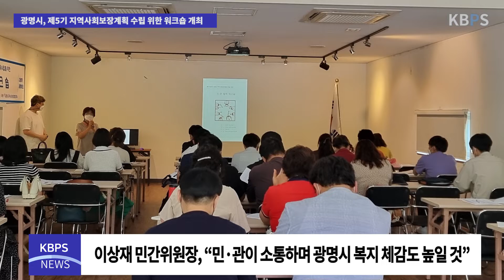광명시, 제5기 지역사회보장계획 수립 위한 워크숍 개최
광명시(시장 박승원)가 지난 20일 양평군 힐빙클럽에서 제5기(2023~2026) 지역사회보장계획 수립을 위한 민관협력 워크숍을 열었다.

지역사회보장협의체 실무분과위원 등 45명이 참석한 이번 워크숍에서는 민선8기 공약사항과 제5기 지역사회보장계획에 대한 민간의 정책 의견 청취, 정책 실행을 위한 토론회가 진행됐다.

이상재 민간위원장은 “이번 워크숍은 광명시 제5기 지역사회보장계획이 광명시 시정 방향에 맞춰 민·관 협력으로 만들어진다는 데 그 의미가 있다”며, “민·관이 함께 소통하며 광명시의 복지 체감도를 높일 수 있도록 최선을 다하겠다”고 전했다.

광명시 지역사회보장협의체 공동위원장인 박승원 광명시장은 “민·관의 의견을 충분히 수렴해 제5기 광명시 지역사회보장계획에 반영하겠다”며, “광명시가 ‘회복과 성장, 균형발전과 공동체’의 기반 위에 시민의 이해와 참여를 통해 행복한 광명으로 발전할 수 있도록 노력하겠다”고 말했다.